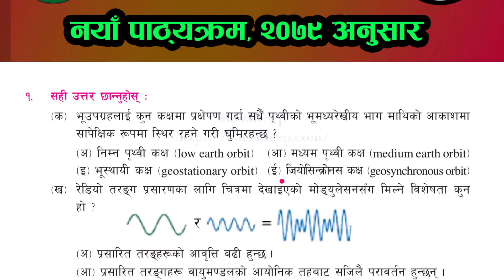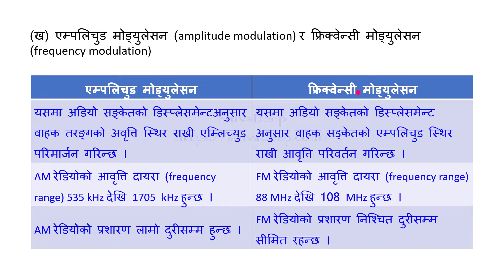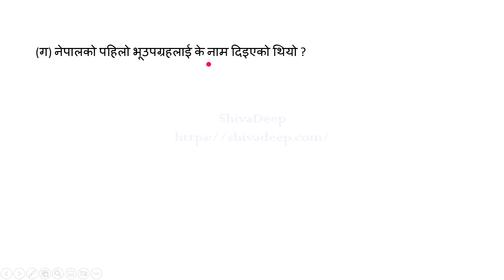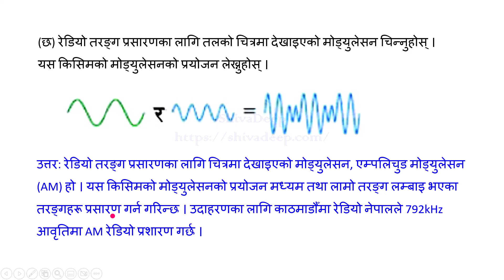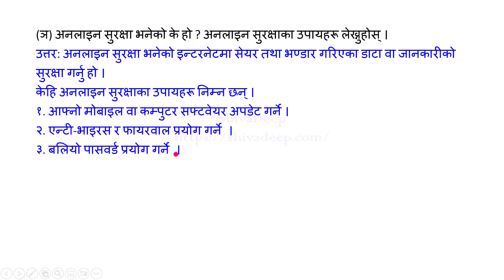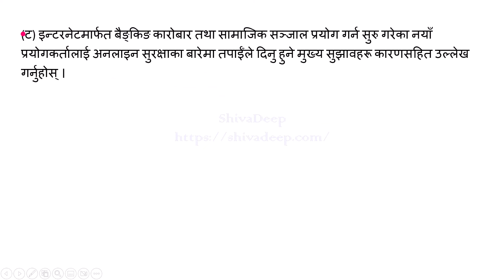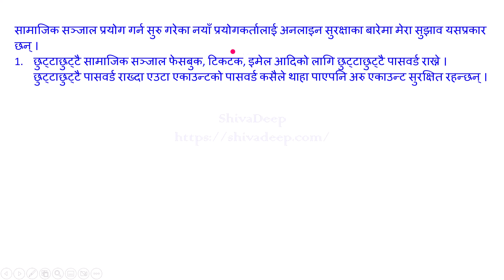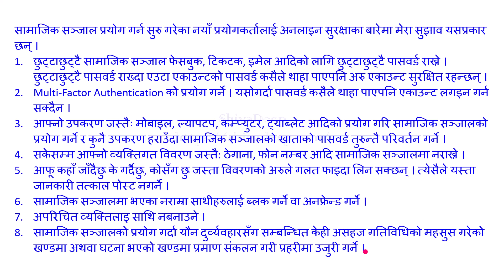Class 9 | Science and Technology | Chapter 13 | Information and Communication Technology (ICT)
कक्षा ९ | विज्ञान तथा प्रविधि | एकाइ १३ | सूचना तथा सञ्चार प्रविधि
Class 9 | Science and Technology | Chapter 13 | Information and Communication Technology

In this video, I'll teach you Class 9 Science and Technology, Chapter 13, Information and Communication Technology. Complete Solution of Class 9 Science and Technology, Chapter 13 Information and Communication Technology.

Chapters:
सूचना तथा सञ्चार प्रविधि (Information and Communication Technology)
artificial satellite and its application
use of information and communication technology
magazine, radio and television
Telephone, Fax and mobile phone
internet, wifi and email
global positioning system-GPS technology
telecommunication
modulation and demodulation
Internet as a modern communication tool
use of the internet to find study materials
online security measures
online privacy checking
cyberbullying awareness
digital footprint awareness
firewall and antivirus protection

कारण लेख्नुहोस् :
(क) संसारका विभिन्न देशहरूले सञ्चार भूउपग्रहलाई भूस्थायी कक्षमा प्रक्षेपण गरेका छन् ।
(ख) लामो दूरीको प्रसारणका लागि अन्तरिक्ष तरङ्गलाई सञ्चार भूउपग्रहमा पठाइन्छ ।

तलका प्रश्नहरूको उत्तर लेख्नुहोस् :
(क) सूचना तथा सञ्चार प्रविधि भनेको के हो ?
(ख) भूउपग्रहहरूबिना कुनै ऊर्जाको प्रयोगले कसरी पृथ्वीको वरिपरि कक्षमा निरन्तर घुमिरहन्छन् ?
(ग) नेपालको पहिलो भूउपग्रहलाई के नाम दिइएको थियो ?
(घ) दूरसञ्चारको भनेको के हो ? दूरसञ्चार प्रविधिका उदाहरणहरू लेख्नुहोस् ।
(ङ) तपाईँले दूरसञ्चार प्रविधिको प्रयोग कुन कुन प्रयोजनका लागि गर्नुहुन्छ ?
(च) दूरसञ्चार प्रविधिको कार्य सिद्धान्त उदाहरणसहित व्याख्या गर्नुहोस् ।
(छ) रेडियो तरङ्ग प्रसारणका लागि तलको चित्रमा देखाइएको मोड्युलेसन चिन्नुहोस् । यस किसिमको मोड्युलेसनको प्रयोजन लेख्नुहोस् ।
(ज) इन्टरनेट सञ्चार एक आधुनिक सञ्चार प्रविधि हो । यस भनाइलाई उदाहरणसहित पुष्टि गर्नुहोस् ।
(झ) कसरी इन्टरनेटको प्रयोगले ज्ञान र जानकारीहरू प्राप्त गर्न सकिन्छ ? उदाहरणसहित व्याख्या गर्नुहोस् ।
(ञ) अनलाइन सुरक्षा भनेको के हो ? अनलाइन सुरक्षाका उपायहरू लेख्नुहोस् ।
(ट) इन्टरनेटमार्फत् बैङ्किङ कारोबार तथा सामाजिक सञ्जाल प्रयोग गर्न सुरु गरेका नयाँ प्रयोगकर्तालाई अनलाइन सुरक्षाका बारेमा तपाईँले दिनु हुने मुख्य सुझावहरू कारणसहित उल्लेख गर्नुहोस् ।
(ठ) शिक्षामा सूचना तथा सञ्चार प्रविधिको प्रयोग शीर्षकमा निबन्ध लेख्नुहोस् ।

कक्षा ९ विज्ञान तथा प्रविधि बिषय अन्तर्गत एकाइ १३ (सूचना तथा सञ्चार प्रविधि) पाठको अभ्यासका सबै प्रश्न उत्तर

नयाँ पाठ्यक्रम २०७९ अनुसार कक्षा ९ को विज्ञान तथा प्रविधि बिषयको एकाइ १३ सूचना तथा सञ्चार प्रविधि । 🙏